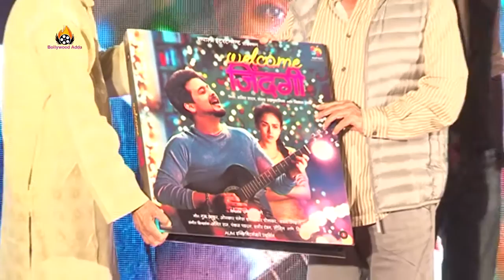Salman Khan Father Saleem Music Launch Movie Welcome Zindagi